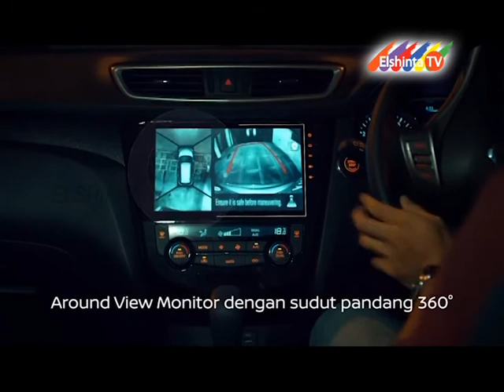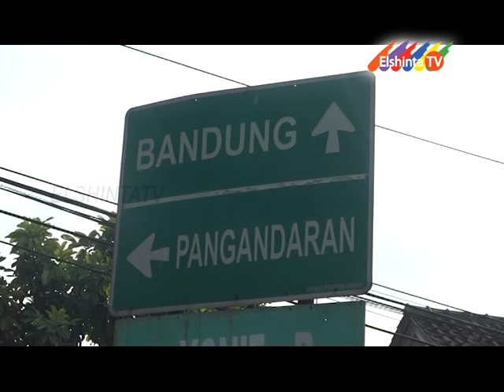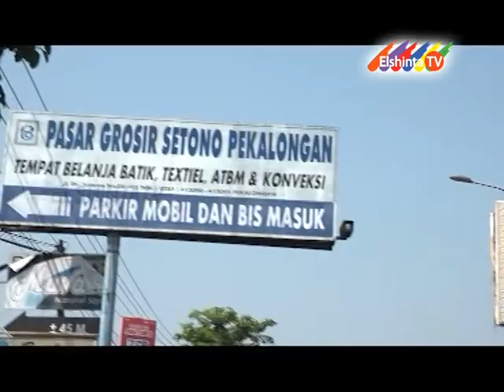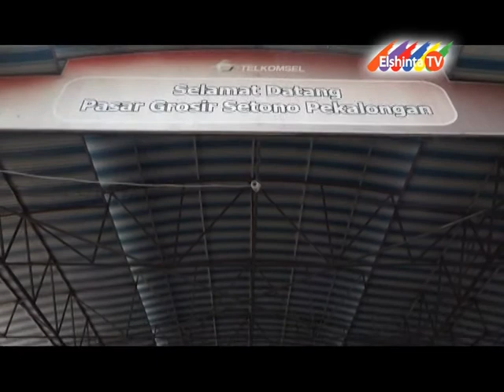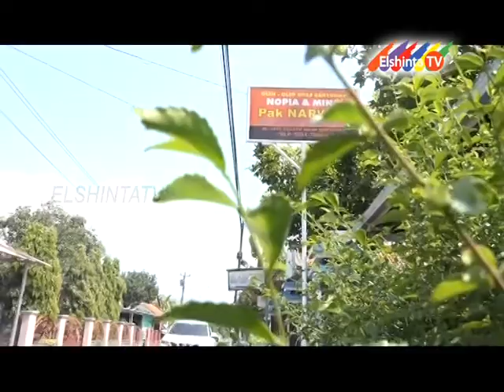EKSPEDISI ELSHINTA TV 2017 EPS 13